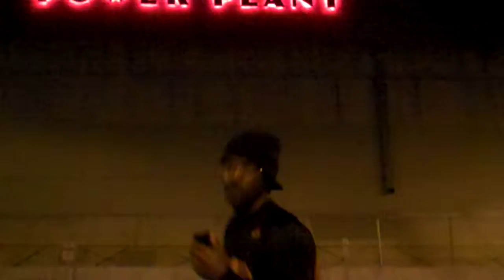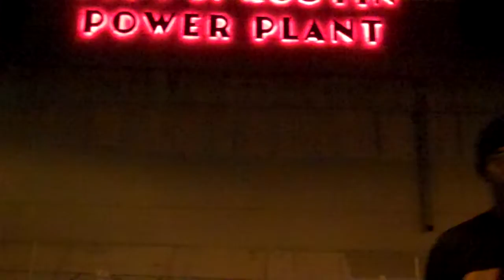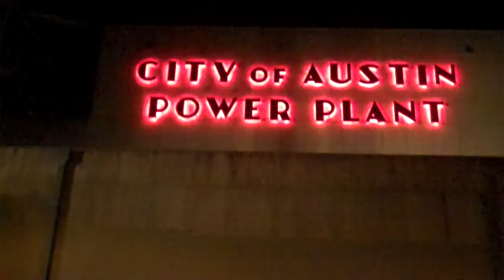Live Music Spit-Seaholm Power Plant-Feb.2012-Austin,TX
Nov 27 flashstyling on the waves.  Sourcing the energy.